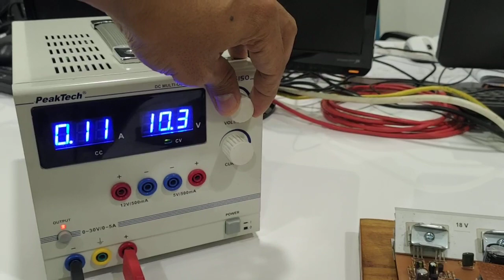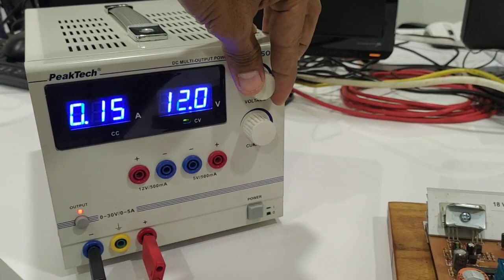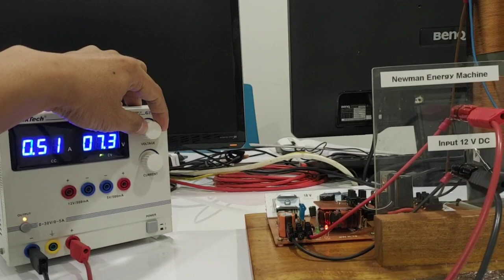Newman Motor - Final Version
This is the final version of my Newman Motor. At this stage this motor can run at even lower Voltage compare to all previous setups. Lower input Voltage also means lower input Wattage, it only draws 3.6 Watts @7.3 Volts input.